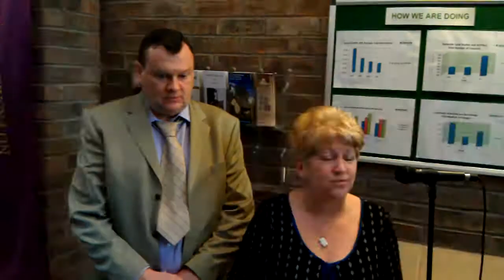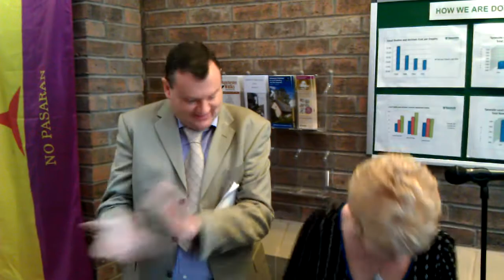James Keogh - Blue Plaque unveiling ceremony, Ashton library, 25th November 2011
James Keogh, a volunteer in the International Brigade, was 22 years old when he was killed by Fascist forces at Calceite in Spain in 1938. On 25th November 2011, after a long campaign by Tameside TUC and his family, a Blue Plaque was unveiled at Ashton-under-Lyne library, where he had spent many hours studying. The speakers at the ceremoney include his nephew, Michael Harrison, and Secretary of Tameside TUC, Brian Bamford